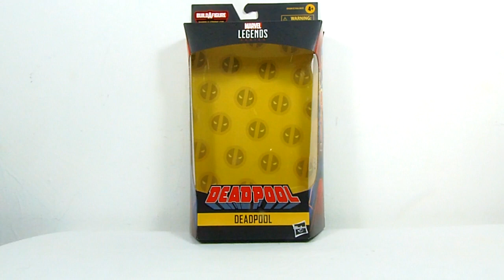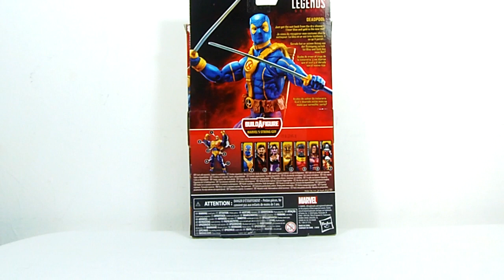DEADPOOL X-Factor Marvel Legends Strong Guy Series Toy Review Jonathan Acero Revisión en Español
Presento el unboxing de la figura y un comparativo con la figura que Hasbro lanzó en el duopack con Warpath en el 2010 exclusivos de ToysRus.